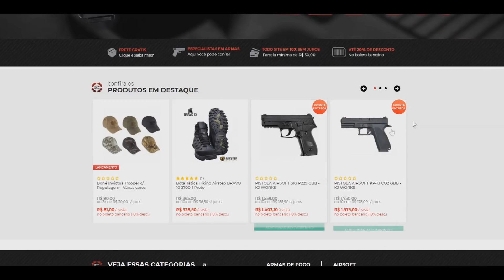VLOG #11 | QUASE FIQUEI PRESO NO URUGUAI | BACK TO BRAZIL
Está procurando equipamento de Airsoft com o melhor preço?